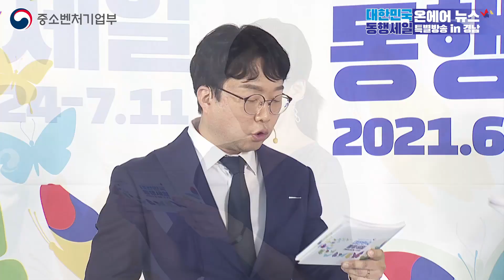[온에어 특별방송] with 개그맨 박휘순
- 동행세일 온에어 뉴스 -
김경수 경남도지사와 박휘순이 함께하는 두번째 특별뉴스